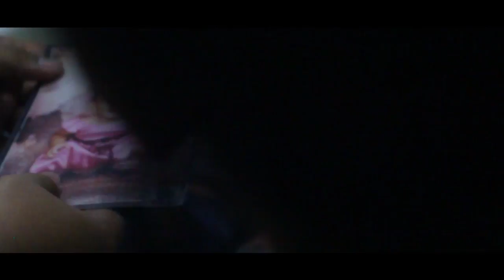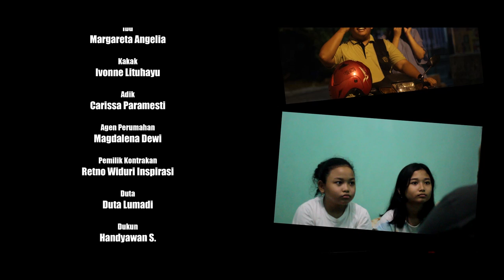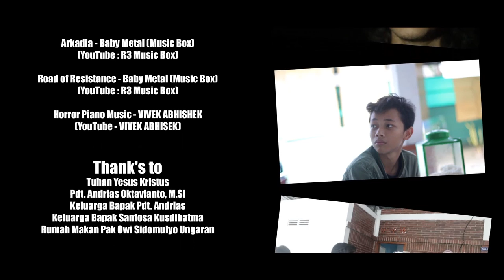Palm Family #2 - "Sebuah Pilihan"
Sebuah Pilihan

Pilihan?
Pilihan berarti mengatakan TIDAK pada satu hal
Dan mengatakan YA pada hal lain.

Lalu apa yang akan terjadi?
Ketika pilihan itu telah dibuat?
Bagaimana hasil akhirnya?

Ingin tahu kelanjutannya?
Yuk, kita saksikan kisah lengkapnya bersama dalam Palm Family Series Episode 2 - Sebuah Pilihan

Jangan lupa ajak keluarga, teman, sahabat dan lainnya untuk menyaksikannya juga ya

Tuhan memberkati
Song
Verse One - Donut

Haiiro to Ao - (+Masaki Suda)/Kenshi Yoneshu(Music Box)

Road of Resistance/BABYMETAL [Music Box]

HORROR PIANO MUSIC - VIVEK ABHISHEK